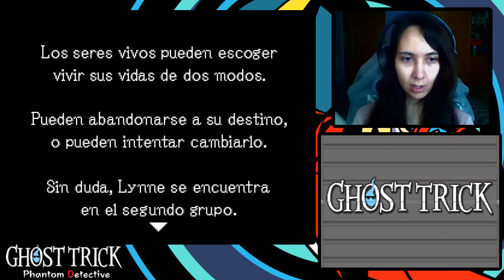Ghost Trick: Detective Fantasma (Esp) -Parte 6- Salvados por los pelos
Una vez que volvemos a salvar su vida, parece que Lynne consigue arreglárselas para escapar y continuar su investigación.

¡Buenas a todos! Soy adricarra, pero podéis llamarme Adri. En mi canal nos dedicamos a hacer gameplays de distintos juegos para pasar un buen rato juntos. Aparte de los comentarios, me gusta dar mi propio toque dándoles distintas voces a los personajes. Tenemos desde juegos de terror, RPG, plataformeo, suspense... ¡para todos los gustos! En este caso, estamos jugando Ghost Trick: Detective Fantasma, una aventura gráfica de Nintendo DS de misterio y puzles donde nuestro amnésico protagonisma debe descubrir cómo ha muerto y cambiar el destino de otros personajes.